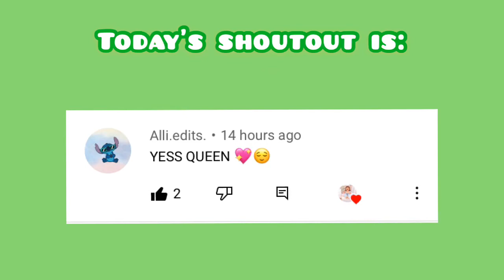edit 🖤 | PecasPlayz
what did you think? :3

🎥Intro creds: IcePlays
Game: TTD3

My sisters: TheBestAdoptMe 😋
My friends: PitaPlayz 🙈
This one 😄

Do this for a cookie:

Follow me on roblox @pecashawai 😊

If you did all that, here: 🍪

More videos to come! Bye! ⭐️👋